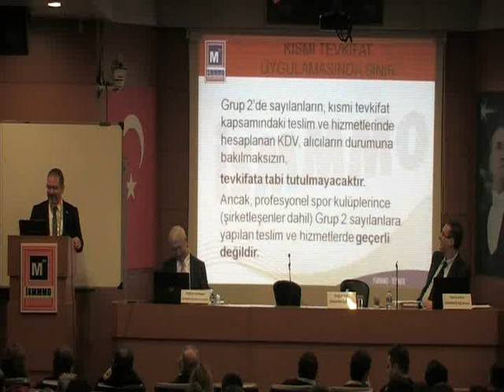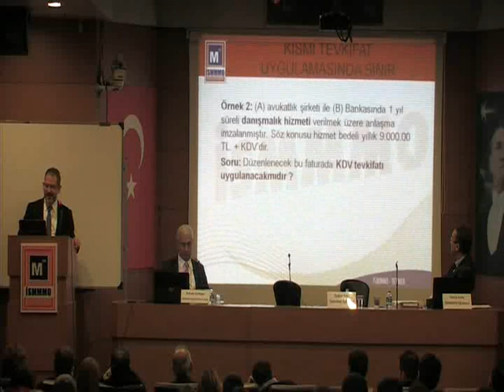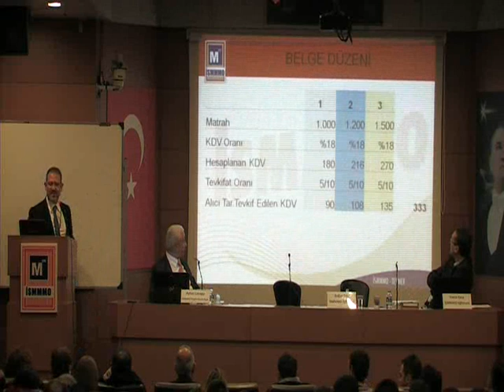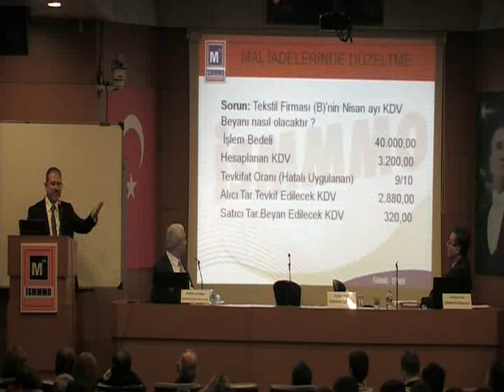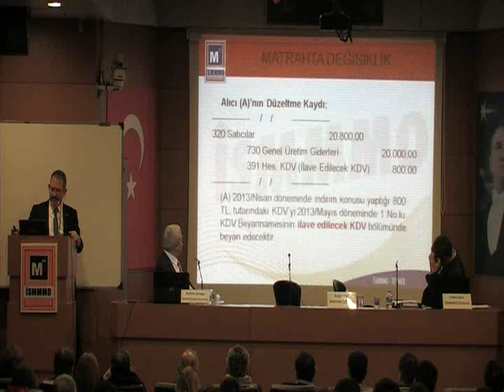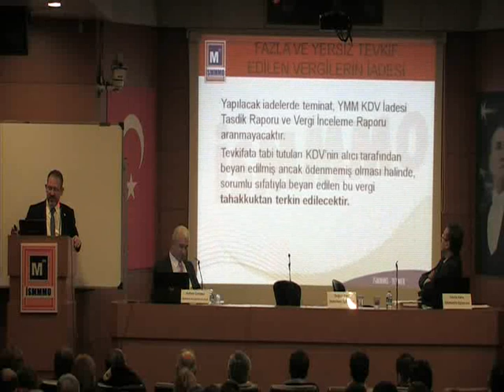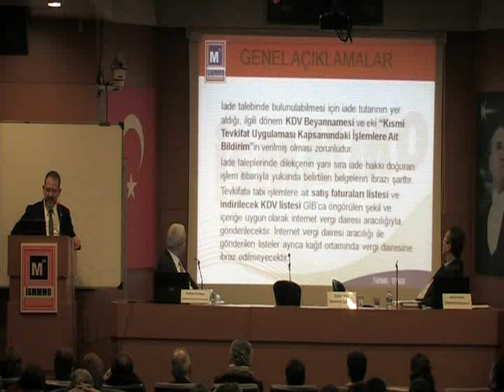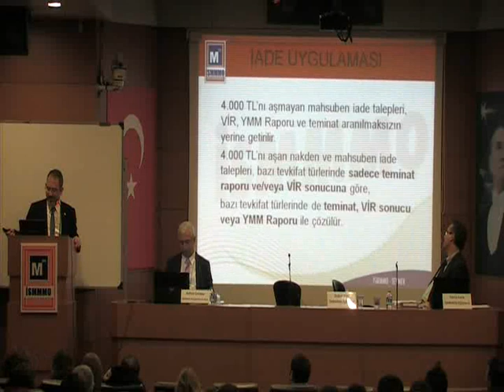Vergi Tevkifatı Bölüm 3 (Soru Cevap)